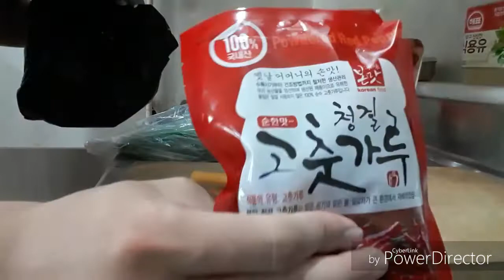김치 찌개 KIMCHI JIGYE (SUP KIMCHI)ala OPPA NGAPAK tkikorea#